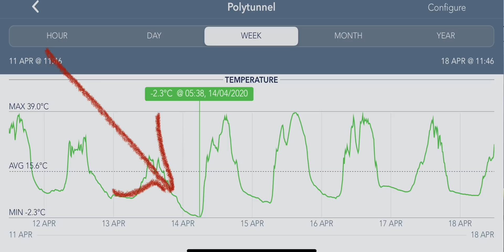I Found The Reason My Tomatoes Died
So, looking at the data from my SensorPush it's clear what has happened to my tomatoes.

Below are some of the products and equipment I use on the garden.

Flexi Spray Sprinkler Gun
Hozelock Ultra Flex Hose, 30 m
Heavy Duty 30 Litre Potato Pots
Wooden Garden Stool
Secateurs Fiskars PowerGear X Pruner
Fiskars Scissors
Burgon & Ball GKN/NAVY Memory Foam Garden Kneeler
Wolf-Garten Hoe
Wolf-Garten Brush
Wolf-Garten Handle

I have loads of kit but for 99% of filming now below is what I use.
GoPro Hero 8
Rode Wireless Go Mic
GoPro Clamp
Lume Cube Light 2.0